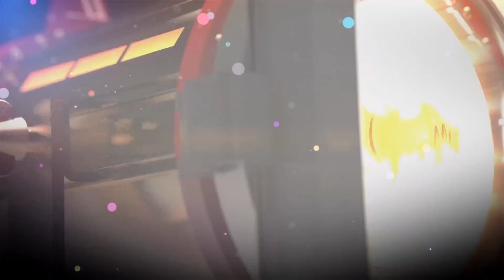দেখুন ঘরে কত কাজ করেন তৃণা সাহা | Actress Trina Saha | Neel Bhattacharya | life style | Khorkuto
দেখুন ঘরে কত কাজ করেন তৃণা সাহা
Actress Trina Saha